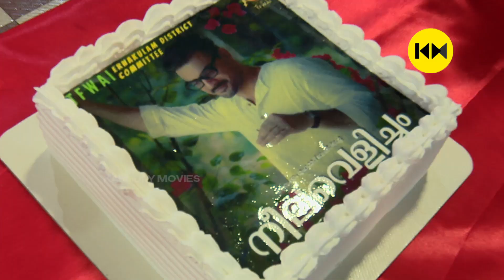നീലവെളിച്ചം Tovino Ashiq Abu combination hit അടിച്ചോ?കണ്ടവർ പറയുന്നു |Neelavelicham Theatre Response